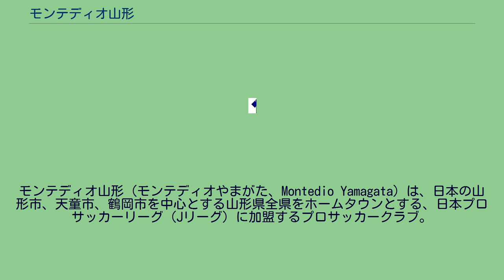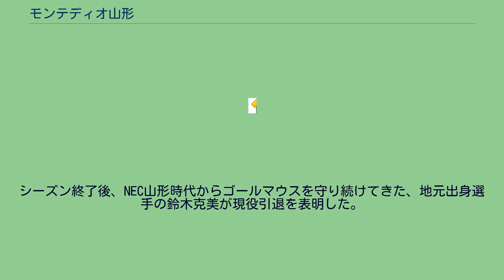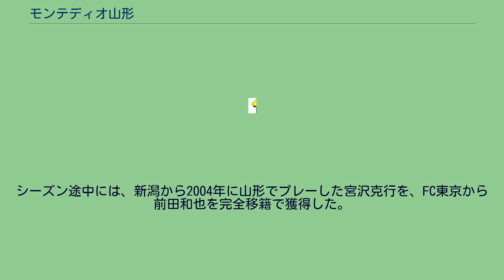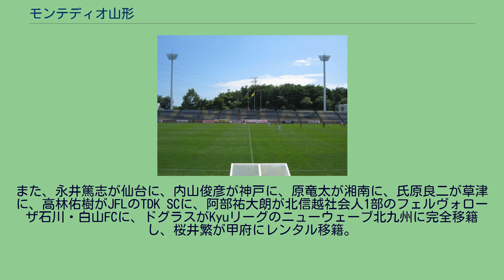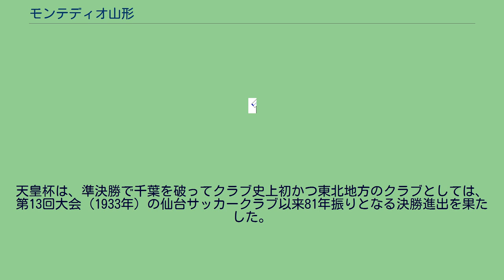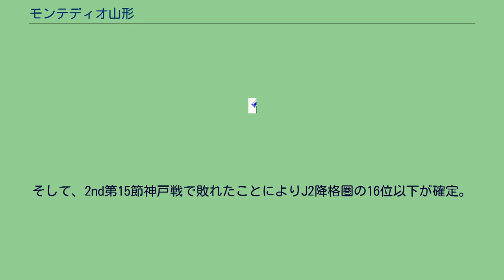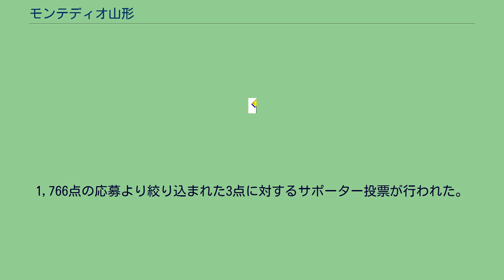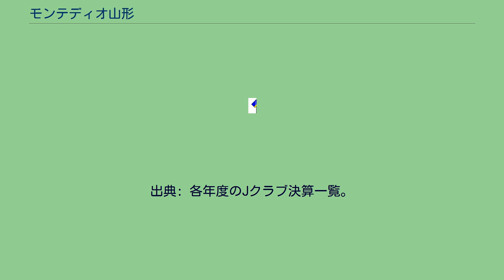モンテディオ山形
モンテディオ山形（モンテディオやまがた、Montedio Yamagata）は、日本の山形市、天童市、鶴岡市を中心とする山形県全県をホームタウンとする、日本プロサッカーリーグ（Jリーグ）に加盟するプロサッカークラブ。
1984年創部のNEC山形サッカー部が前身となり、1999年よりJリーグへ加盟している。
クラブ名称の「モンテディオ」は、イタリア語の「モンテ (Monte)」（山）と「ディオ (Dio)」（神）を合わせた造語で「山の神」を意味する。
ホームスタジアムはNDソフトスタジアム山形、練習場は山形県総合運動公園である（詳細は#スタジアム・練習場を参照）。
運営法人は株式会社モンテディオ山形である（2013年8月設立）。
なお、2013年度までトップチームを運営していた公益社団法人山形県スポーツ振興21世紀協会はユースなどのアカデミーの運営を行っている（詳細は#運営法人の株式会社化を参照）。
1984年に創部された山形日本電気のサッカー同好会が前身。
1990年から1993年まで東北社会人サッカーリーグを4連覇、1994年よりジャパンフットボールリーグ（JFL）へ昇格。
1996年にチーム名をモンテディオ山形へ変更。
1998年2月に運営法人となる山形県スポーツ振興21世紀協会が設立された。
1999年からのJリーグの2部制開始とともにJリーグ ディビジョン2（J2）に参加した。
前平塚監督の植木繁晴が監督に就任した。
補強面では、市原から鷲田雅一を、平塚から岩元洋成を、京都から吉田達磨を、C大阪から卜部太郎を、ブラジルのリオクラロFCからアランを、川崎Fからムタイルを、札幌からバウテルを完全移籍で獲得し、横浜FMから平間智和をレンタル移籍で獲得した。
新人では、鶴商学園高から根本亮助、前橋育英高から小久保純、静岡学園高から飯塚浩記が加入した。
リーグ戦については、第23節終了時までは中位付近を推移していたが、第24節から第29節にかけて5勝1分をマークし4位まで浮上した。
しかし、残り7試合を勝利無しで終えた為、順位を落としてシーズンを終えた。
リーグ戦の最終成績は15勝4分17敗の勝点48で7位だった。
ヤマザキナビスコカップでは1回戦で京都に敗れた（合計スコア1-9）。
天皇杯ではJ1勢の神戸、C大阪を続けて破った後、準々決勝で柏に敗れたものの、クラブ初の天皇杯ベスト8進出を果たした。
このシーズンは真下佐登史が得点源として活躍。
最終的には18ゴールを挙げてJ2得点ランキング2位となった。
植木体制2年目。
庄司孝が大分に、卜部太郎がオーストラリアのロッチデール・ローヴァーズ（en）に、高橋哲が東北社会人1部のTDK SCに完全移籍し、平間智和がレンタル元に復帰した。
また、アラン、バウテル、ムタイル、本街直樹、原田紘介、飯塚浩記が退団した。
補強面では、大分からエドウィンを、甲府から堀井岳也を、湘南から西山哲平を完全移籍で、ブラジルのアシスナイコフFCからジェフェルソンを、横浜FMから丸山良明をレンタル移籍で獲得した。
新人では、中央大から小田島隆幸、帝京大から依田光正、第一経済大から岡村政幸、日大山形高から笠原信、各務原高から松田英樹、イタリアのデボルティボ・イタリアーノユースから中山夢歩が加入し、ユース所属の白井貞義がトップチームに昇格した。
シーズン途中には、元福岡の永井篤志を完全移籍で、ブラジルのサンパウロFCからワシントン（en）をレンタル移籍で獲得した。
リーグ戦については、4連敗以上の大きな連敗を4回繰り返すなど、全体的に精彩を欠いたシーズンとなり低迷したままシーズンを終えた。
リーグ戦の最終成績は11勝2分27敗の勝点33で10位だった。
しかし、同年にJ1昇格を決めた浦和と第11節で対戦した際にJ2初黒星をつけ、第40節にも2-1で勝利するなど、上位陣を苦しめる場面を作った。
ヤマザキナビスコカップでは1回戦で広島に敗れた（合計スコア1-3）。
天皇杯は2回戦でJFLのジヤトコに敗れた。
シーズン終了後、植木が契約満了で監督を退任した。
元サッカー日本代表の柱谷幸一が監督に就任した。
真下佐登史が関東社会人リーグの図南SCに、中森大介がJFLのジヤトコに、岡村政幸が佐川急便東京SCに完全移籍し、丸山良明がレンタル元に復帰した。
また、エドウィン、ワシントン（en）、ジェフェルソン、岩元洋成、中山夢歩、白井貞義が退団した。
補強面では、大宮...